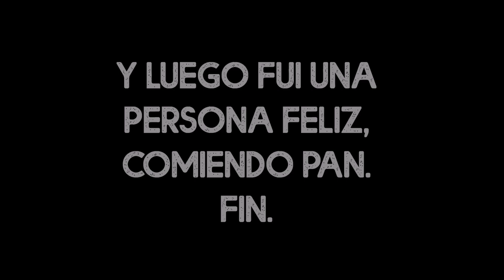DP Series Jacó - Ride por Ciduad Colón hasta Parrita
Como parte del DP Series- Jacó (Doble Proposito Series) el sábado nos fuimos de ride a Jacó. Salimos de Escazú, nos enrumbamos hacia Ciudad Colón, pasamos por la universidad para la Paz, luego por otros lugares que no recuerdo hasta llegar a Parrita. Como es normal en un país del trópico, hizo calor, humedad y lluvia. No me canso de recorrer éste país tan lindo en el que tuve la suerte de nacer.

As part of the DP series - Jacó (Double purpose series) on Saturday we went for a ride to Jacó, We left from Escazú to Ciudad Colon, passing through the University for the Peace, then for other towns I don't remember until we arrived to Parrita. Like everyday on a tropical country, we had a lot of humidity, high temperatures and rain. I will never get tired of riding through this beautiful country, one that I am lucky enough to call home.